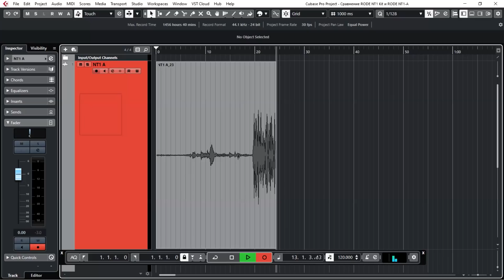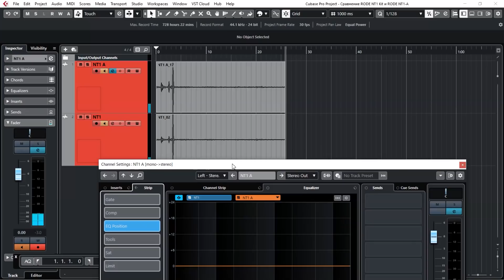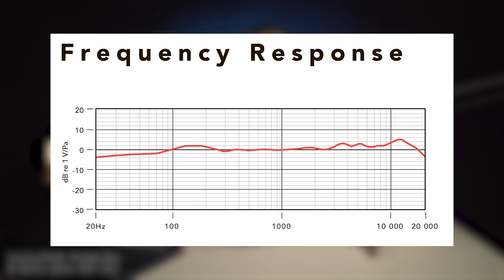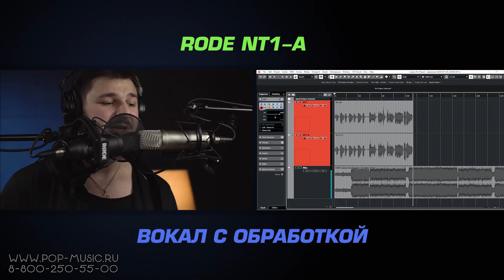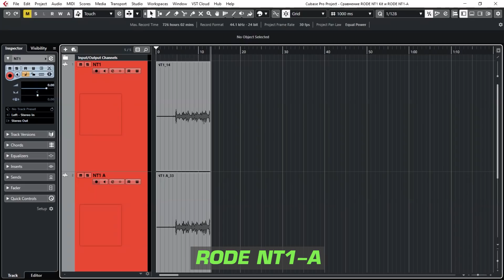Студийные микрофоны Rode NT1 и Rode NT1-A. В чём отличие?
Похож ли микрофон Rode NT1 на всем давно известный Rode NT1-A который является своего рода стандартом универсального микрофона? Собственно, из общего у них решётка, карадиоидная направленность и мембрана в 1 дюйм. В остальном, даже капсуль (HF6) уже совсем другой, разработанный с акцентом на среднечастотный диапазон, в сочетании с гладкими и бархатными высокими, а также тёплыми и объемными басами. А ещё пониженный уровень шума: 4,5 дБ у новой модели против 5 дБ у старой. И встроенный антивибрационный подвес. Всё это мы протестируем в нашем видео: будем создавать помехи, послушаем технические шумы, и конечно, поиграем на гитаре и запишем вокал. Смотрите наш видеообзор «Студийные микрофоны Rode NT1 и Rode NT1-A. В чём отличие?»

0:00 Основные характеристики микрофонов Rode NT1 и Rode NT1-A
1:28 Что в комплекте? Подвес Rycote, тестирование подвеса
3:27 Технические шумы, тестирование
4:33 АЧХ
5:16 Тестирование на гитаре и вокале
7:58 Резюме

🎯 Если вы хотите купить микрофон RODE NT1-A или RODE NT1, а также получить от нас консультацию по звуковым картам, микрофонам или любому студийному оборудованию, вы можете нам написать на или позвонить: Москва - 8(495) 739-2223, Санкт-Петербург - 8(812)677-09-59, многоканальный бесплатный для всей России 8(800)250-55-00

🔥 Во всех наших розничных магазинах есть уголки PRO AUDIO , вы можете попробовать и сравнить любое оборудование и получить консультацию